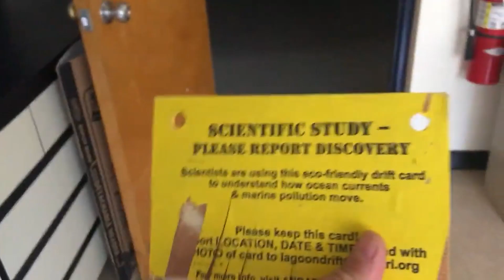COVID-19 Update: April 24, 2020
Palm Beach TV update on the COVID-19 situation in Palm Beach.